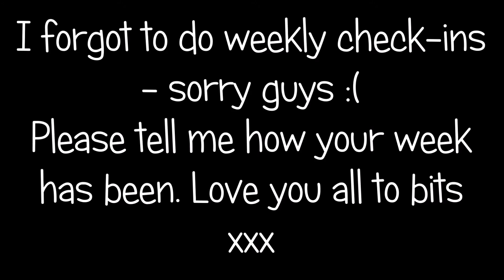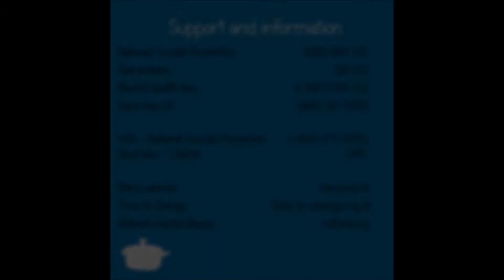The Little Blue Vlog - Seeing the Crisis Team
I’m back with the crisis team who are an acute service run by the NHS that supports people going through a metal health crisis. I have been diagnosed with major depressive disorder, so I’m severely depressed which explains why I’ve been suffering so much over the past month. I’m now an outpatient in the local mental hospital and hoping to day some day classes in managing anxiety and depression.

Don’t forget to tell me how your week has been!

Gem
x

The Little Blue Pot
I also vlog about my own experience of living with mental illness, as well as sharing other aspects of my life. I want to raise awareness of mental health problems and mental illness, so I hope my channel helps you and others.

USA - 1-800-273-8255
Australia - 131114
   - Lifeline 000